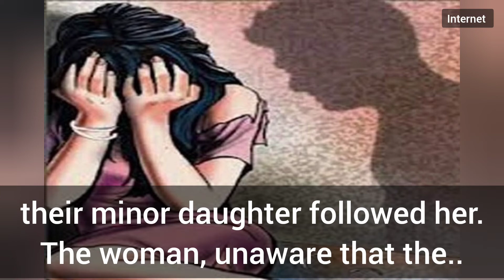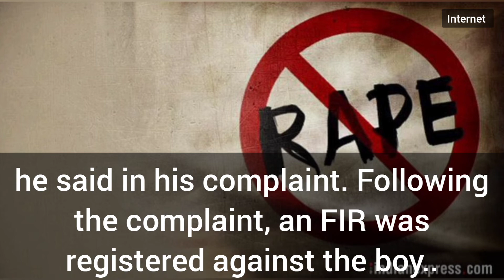13-yr-old apprehended for Raping 3-yr-old minor#rape#minor